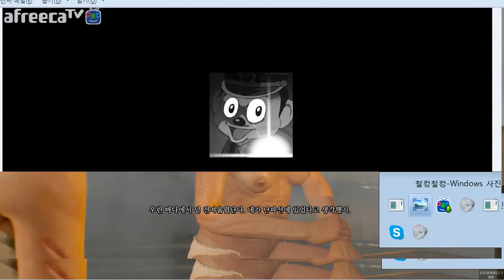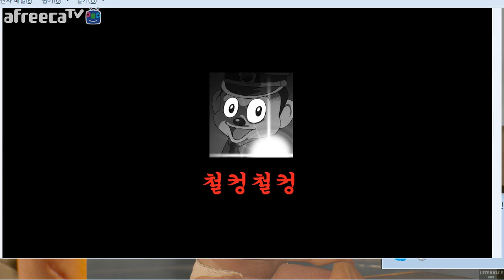[[VG]홀리] 더 위쳐3 와일드헌트 초회차 죽음의행군 난이도 파트35 - The Witcher 3 Wild Hunt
[VG]홀리의 더 위쳐3 와일드헌트 초회차 죽음의행군(Death March) 난이도  파트35 영상입니다